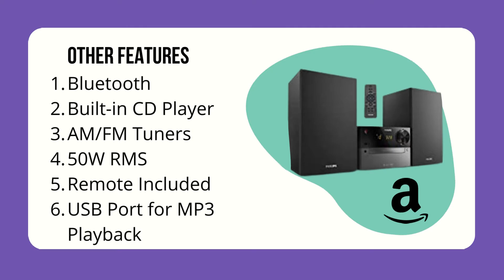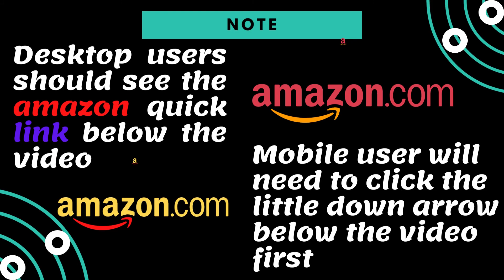best sharp XLHF102B HI Fi Component MicroSystem with Bluetooth 2021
sharp XLHF102B HI Fi Component MicroSystem with Bluetooth 2021
➔➔Sharp XLHF102B HI Fi Component MicroSystem with Bluetooth, USB Port for MP3 Playback, Built-in CD Player, AM/FM Tuners, 50W RMS, Remote Included, Black

➔➔Product description
Consisting of two speakers and the main control unit, the Sharp XL-HF102B Hi-Fi component system offers 50W of total power from two 2-way speakers. Bluetooth audio streaming is also provided by the XL-HF102B, allowing you to play music wirelessly from your smartphone or tablet. The system has a USB input for playing music from a thumb drive or a wired Android device. It has a built-in CD player and AM/FM tuners and includes a remote control. 2-Channel configuration MP3 and WMA playback support programmable playback LCD with dimmer control bass- and treble-enhancing EQ modes x-bass function for additional bass boost

1.USB input with MP3 and WMA playback
2.Bass boost with X-Bass for all your great Beats
3.Bluetooth streaming for all Apple and Android compatibility
4.Includes: built-in CD player, AM/FM tuners, remote control, and 2-channel configuration
5.Programmable playback and LCD with dimmer control